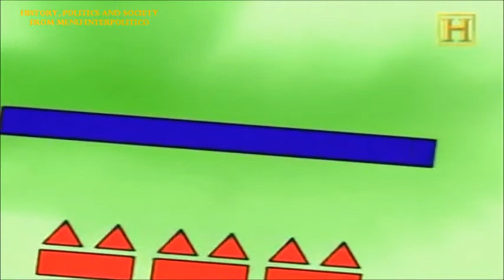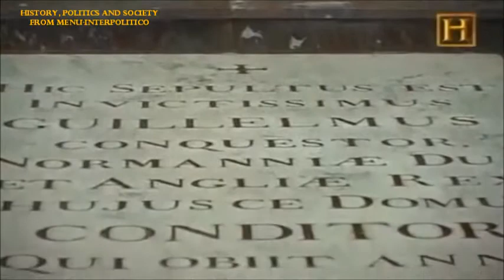Documental Historico: Dinastías Guillermo I el conquistador y la casa normanda Capítulo 3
Es el conquistador más célebre de la Historia inglesa. Duque de Normandía desde el año 1035 y, más tarde, rey de Inglaterra, Guillermo I, el Conquistador fue uno de los soldados más bravos de la Edad Media. Adaptó el sistema feudal que imperaba en la Europa continental a sus posesiones inglesas, convirtiéndose por medio del juramento de Salisbury en el señor feudal más poderoso de la época. No resulta extraño, por lo tanto, que con él diera comienzo una estirpe de hombres que defendió el trono de Inglaterra a golpe de espada.